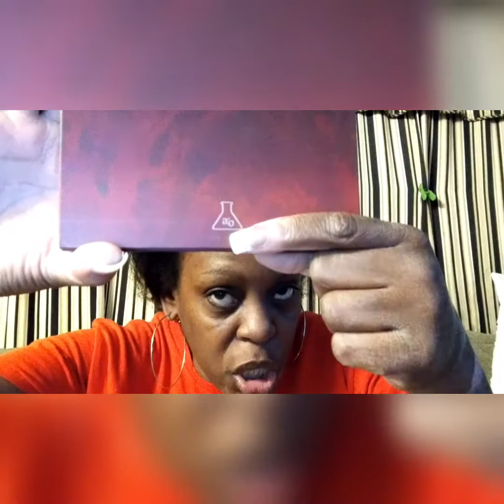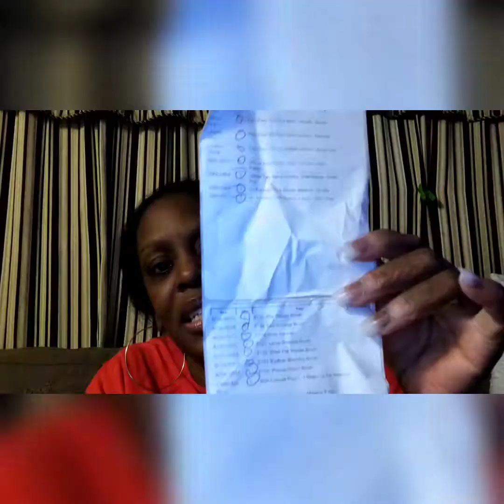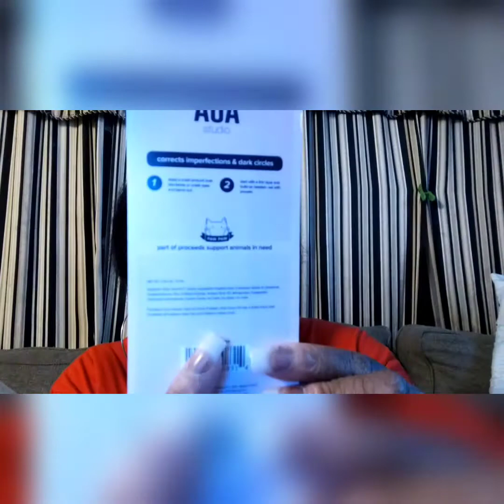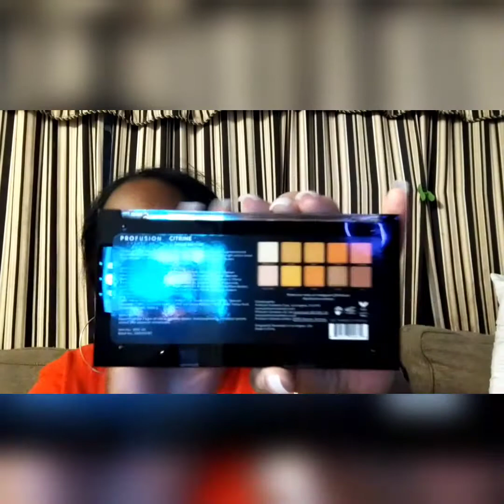SHOPMISSA PART 2 & PROFUSION COSMETICS HAUL / 2021 By: Dawn Floyd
HAPPY WEDNESDAY AND GOOD EVENING TO YOU ALL. HOW IS EVERYONE DOING. IT'S JUNE 16, 2021. IN TONIGHT'S VIDEO IS ALL ABOUT SHOPMISSA & PROFUSION COSMETICS. SO SIT BACK AND RELAX ENJOY THIS VIDEO GRAB YOURSELF A SNACK 🍰🥨 AND SOMETHING TO DRINK 🥛☕🥤 TAKE NOTES ✍️.

TO GO TO BANSHIED DRAGON 🐉 BECOME PART OF THE BANSHIED DRAGON FAMILY🐉.

FOR YOUTUBE CHANNEL'S GO TO :

DOUBLE THE TROUBLE

JAMI LEESMAN

MY TWO FAVORITE WEBSITE'S GO TO ;

GOD BLESS YOU ALL, STAY SAFE OUT IN THE WORLD AND STAY ENCOURAGED 🙏🌺. DREAM BIG AND STAY POSITIVE.

GOD BLESS YOU ALL 🙂 THANK YOU FOR STOPPING BY PLEASE COME BACK AGAIN,